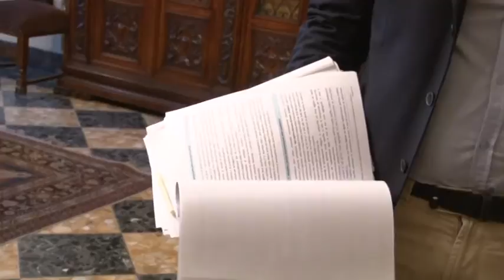UEAM, Ufficio Europa Area Metropolitana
Europa più vicina grazie al progetto UEAM, Ufficio Europa Area Metropolitana in partenership fra i Comuni di Pescara, Montesilvano e Spoltore.